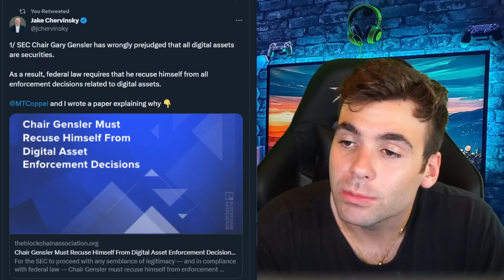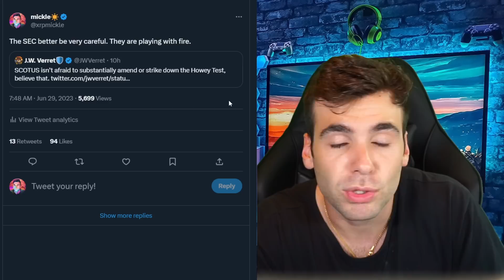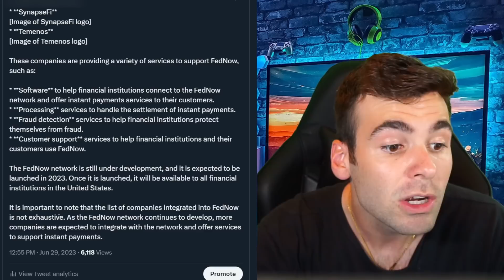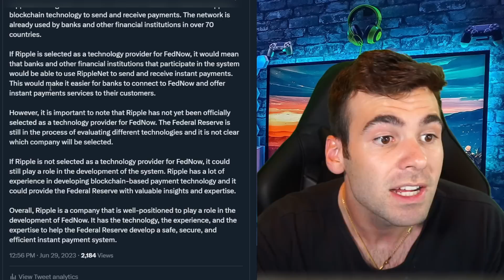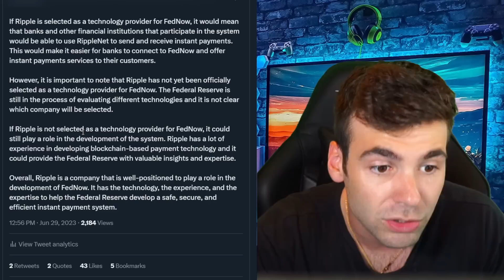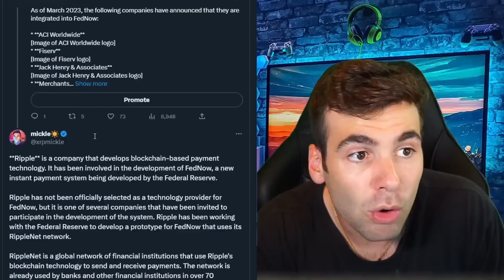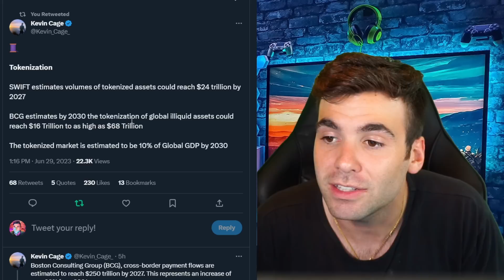XRP *BOOM!*🚨AI Says XRP Is FedNow!💥July Is HUGE! Must SEE END! 💣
Merch!
micklemarkets.myspreadshop.com...

rDxBFHhgGKYKphFEtoyNvEmujC3ATGRqmN